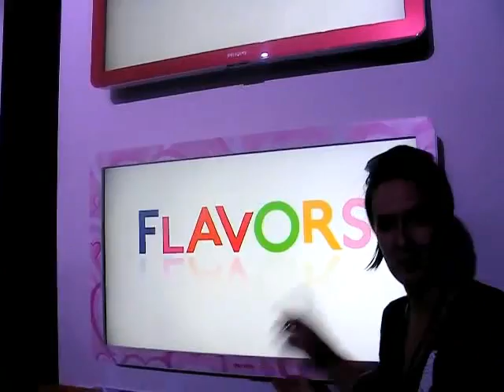Shiny Preview: Philips Simplicity Event Flavors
Susi looks at a new range of fashion conscience televisions from Philips.